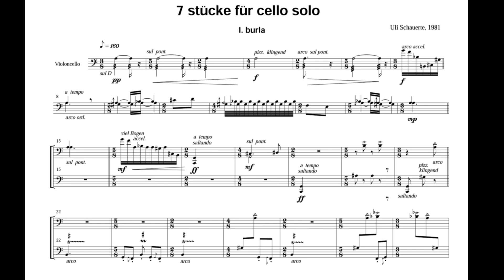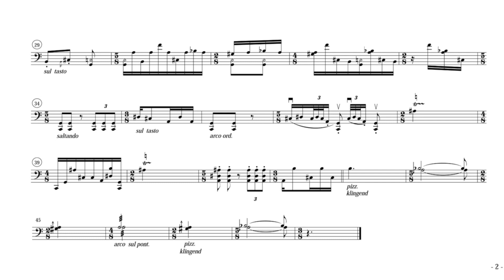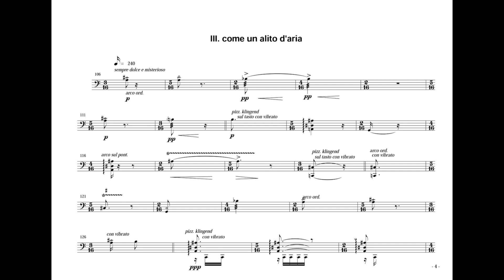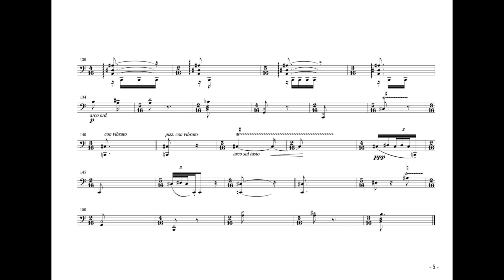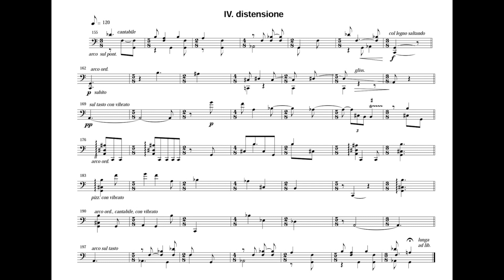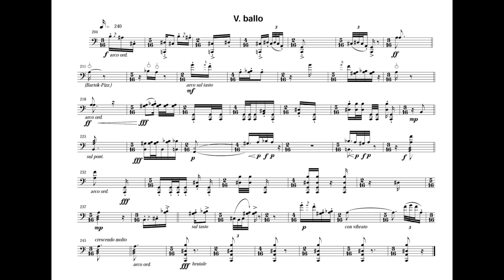Uli SCHAUERTE 7 Stücke für Cello solo (Nr.1 -5)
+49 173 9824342 Vorerst gibt es hier nur die ersten 5  meiner 7 Cellostücke, entstanden 1981/82 im Rahmen des Kompositionsunterrichts bei York Höller. Näheres zur Form und zur Idee werde ich bald auf
meiner Homepage publizieren. Hier ist mir wichtig
Wie so vieles von mir ist auch dieses Werk noch unaufgeführt. Auch hier ist also kein leibhaftiger Cellist zu hören, sieht man einmal davon ab, daß die verwendeten Klänge ("patches"= Schnipsel) aus der "special edition" der "Vienna Symphonic Library" natürlich wie alle sog. virtuellen Instrumente irgendwann einmal als Einzeltöne von echten Musikern eingespielt wurden. Und, obwohl das Stück insofern traditionell ist, als ausschließlich die Saiten (gestrichen oder gezupft) zum Klingen gebracht werden, lebt es doch auch, wie sich das für ein Werk dieses Genres aus dem 20. Jahrhunderts gehört, vom Wechsel der Spieltechniken und Klangeffekte. Und auch mit besagter "special edition" (so heißt bei der verdienten Wiener Firma das untere Preissegment) läßt sich, glaube ich, immerhin ein Eindruck vermitteln, was ich mir so ungefähr vorstelle.
Trotzdem, liebe Celloprofis da draußen: Während ich dabei bin, die anderen 6 Sätze zu "resampeln", um den Ausdruck eines verehrten Kollegen zu verwenden, überlegt doch bitte, ob meine 7 Stücke nicht eure Neugier wecken und aufgeführt werden sollten.

Weiter:
Man wird auch nicht dümmer, wenn man mal einen Blick in meinen 100-minütigen Filmessay „Ragtime statt Wagner – Wagnis statt Ragtime“ wirft, auch wenn der nicht ganz fertig geworden ist, weil mir dann doch aus verschiedenen Gründen die Puste ausgegangen ist.

Und:
Anfang Januar 2017 habe ich erstmals etwas ins Netz gestellt, das nichts mit Musik zu tun hat:
Die von mir mit deutschen Untertiteln versehene Verfilmung des Feuchtwangerromans „Jud Süß“. Das ist notabene NICHT der berüchtigte Nazi-Hetzfilm (1940) von Veit Harlan, sondern im Gegenteil der ziemlich werktreue und ethisch integre englische Film „Jew Suss“ von Lothar Mendes aus dem Jahre 1934.